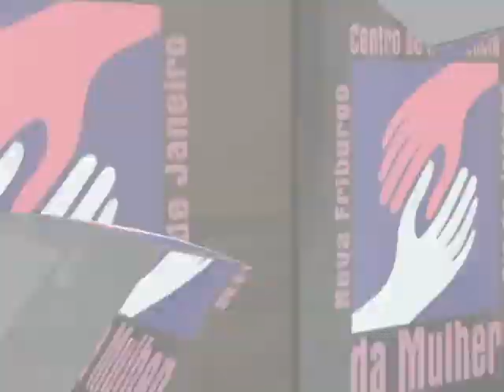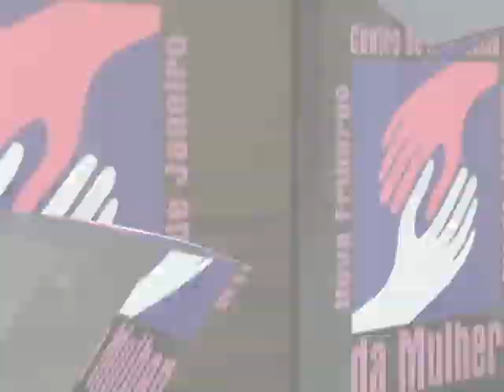31-07-2017 - ZOOM NOTÍCIAS